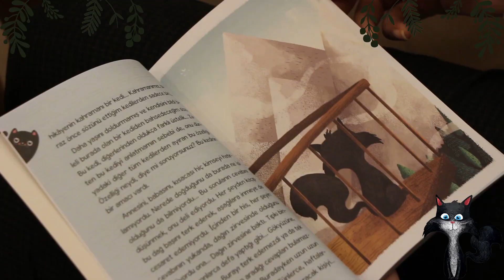Dağa Tırmanan Kedi | Kitap Tanıtımı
Alp Dağları’na çıkmak isteyenlerin uğradığı, dağcılarından başkasının çıkmaya cesaret edemediği çooook yüksek bir yer…
Ve o yerde bekleyen bir kedi…

Annesini, babasını, kısacası hiç kimseyi hatırlamayan kedi, sorularının cevabını bulmak istiyordu. İçinden bir his, tüm sorularının cevabının dağın zirvesinde olduğunu söylüyordu. Burayı terk edemezdi ya da dağa tek başına tırmanamazdı. Kedi sadece bekledi… Günler, haftalarca, aylarca bekledi. Onu dağa çıkarak kişiyi bekledi.

Bir gün, günlerce, haftalarca, aylarca beklediği kişi geldi.

Dağa Tırmanan Kedi, amacı olan bir kedinin neler başarabileceğini gösteren, gerçek bir olaydan yola çıkılarak yazılan bir mücadele hikâyesi…